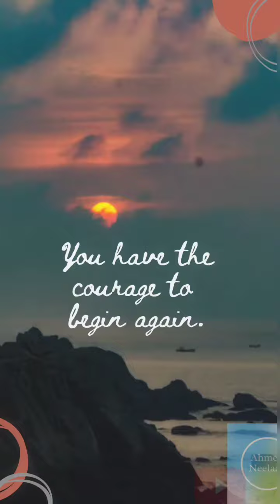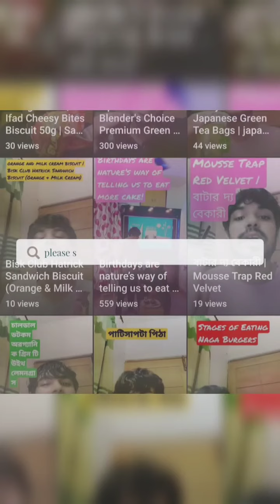Zucchini with Mozzarella | Recipe from Your Friend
Zucchini with Mozzarella | Recipe from Your Friend Neelaav